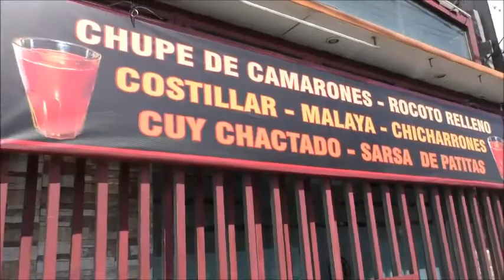PICANTERÍA LA CHURA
PICANTERÍA LA CHURA AVIACIÓN 4101 - SURQUILLO